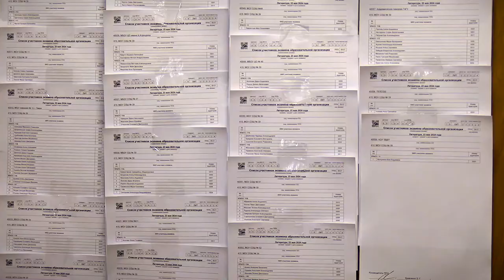946 тверских выпускников решили пересдать ЕГЭ